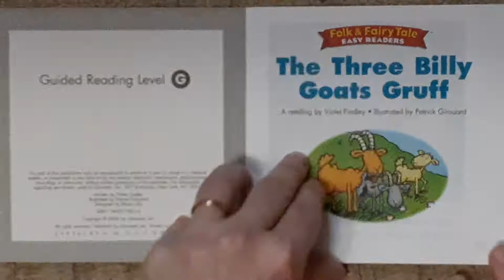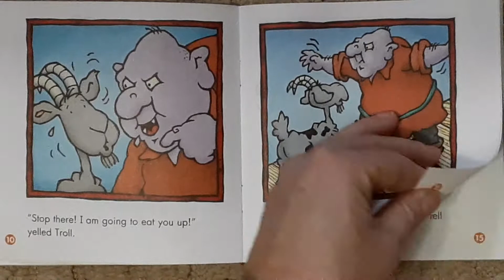The Three Billy Goats Gruff by Violet Findley